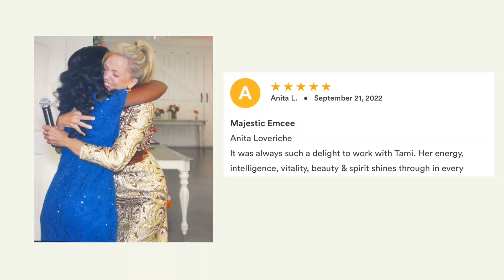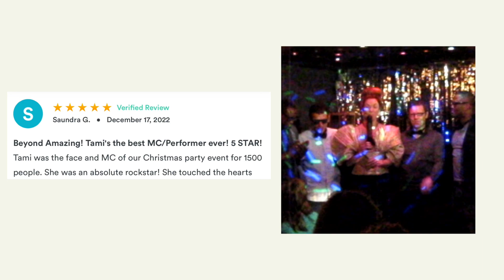Mastering the Mic: Engage and Entertain at Every Event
Embark on an unforgettable journey with a distinguished presenter boasting four decades of expertise spanning eight countries. Prepare to be entranced by an enchanting repertoire fueled by an unwavering passion for captivating audiences. Acting as the pivotal force behind unparalleled engagement, inspiration, and entertainment, she orchestrates seamless, high-energy transitions, leaving smiles in her wake. Elevate your next event with this charismatic emcee, poised to infuse every moment with distinction and charm.